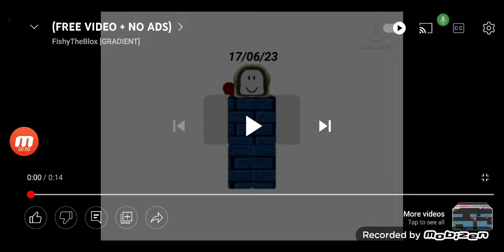DateFishys Band 17th June